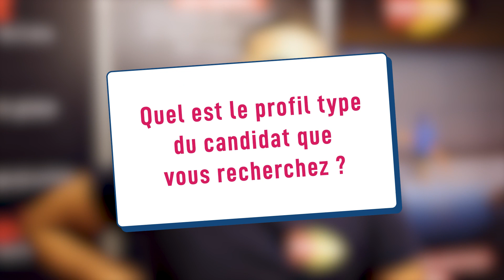Flash Franchise : Swim Stars – Interview de Jérome DAVID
Rencontre avec Jérome DAVID, directeur général de Swim Stars. Premier réseau d'écoles de natation, son objectif est de lutter contre les noyades dans le monde entier.